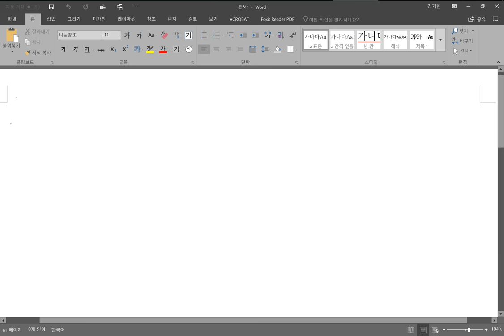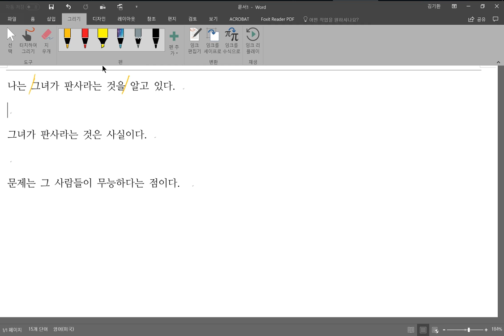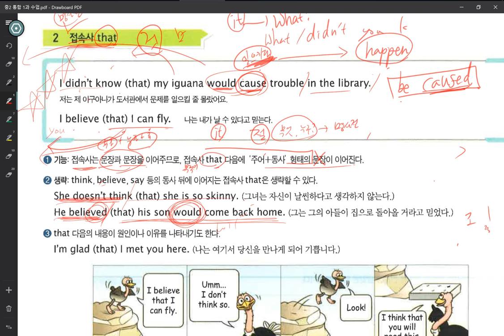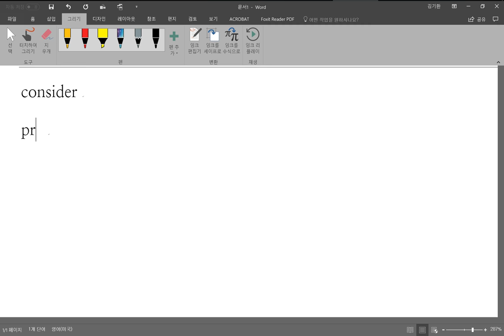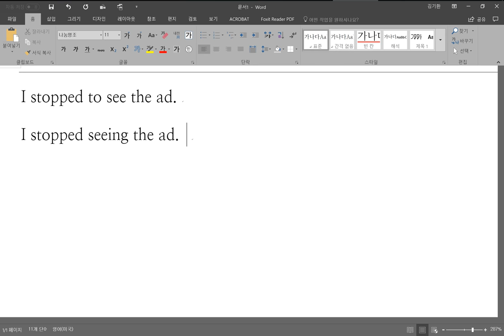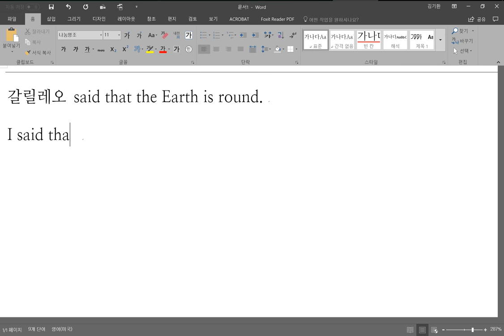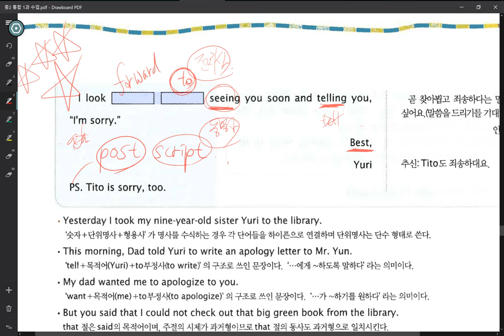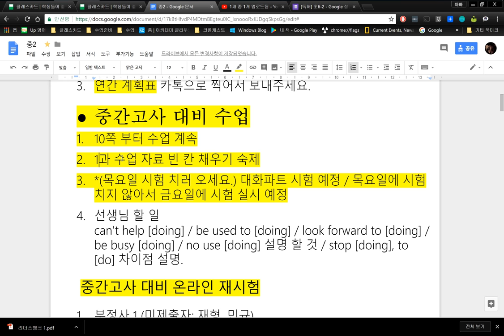중2 2018 03 23